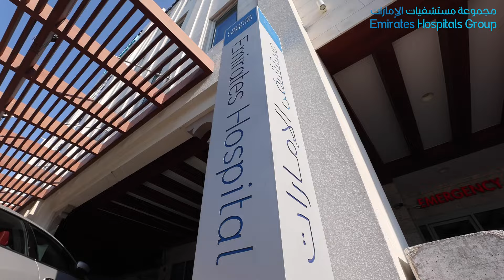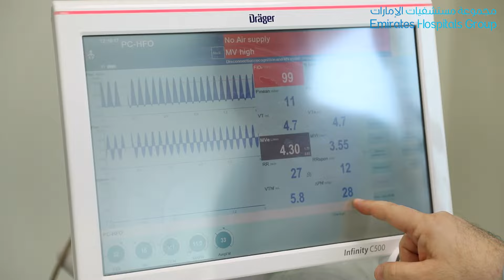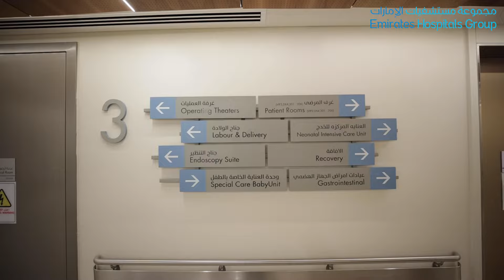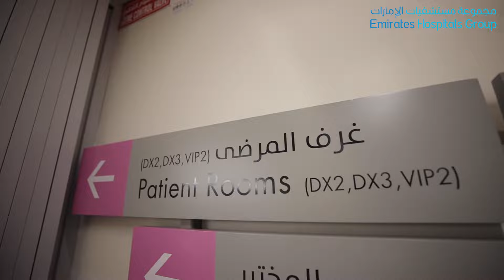Emirates Hospital, Jumeirah World-Class Maternity Services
At Emirates Hospital, Jumeirah, we truly believe in giving you an unparalleled experience.
Take a look at our world-class maternity services and discover our state of the art facilities offered in the hospital.